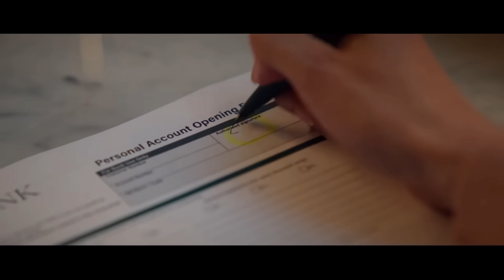Little Women (작은 아씨들) Ost - Your Apartment MV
This is the soundtrack that  was played in ep.1-4 .This is not the officially exposed by the official and I can’t find the name of the composer or even the title name of this song but because I really like the soundtrack so I try my best to connect each music part together. Hope you like it.
Ps. I name this song ghost orchid myself😂